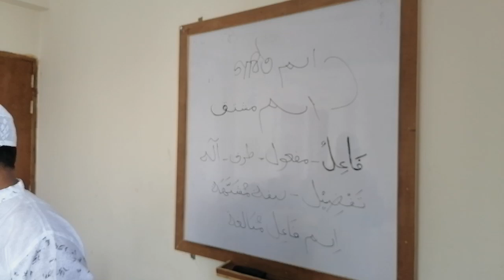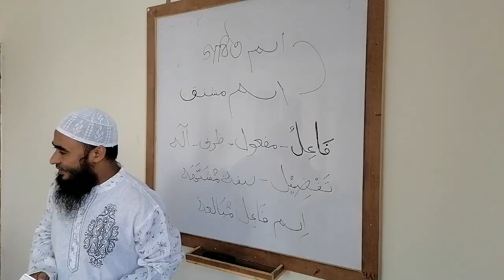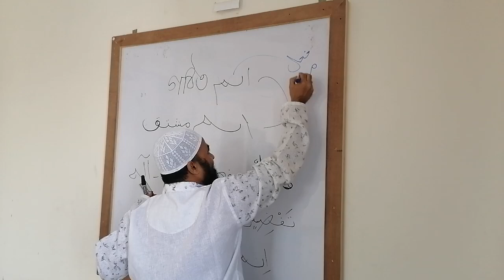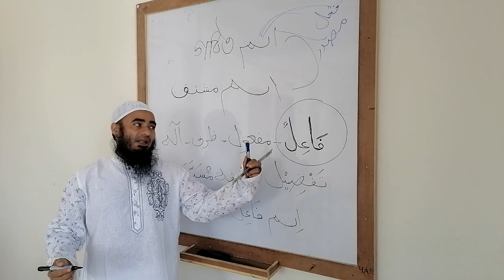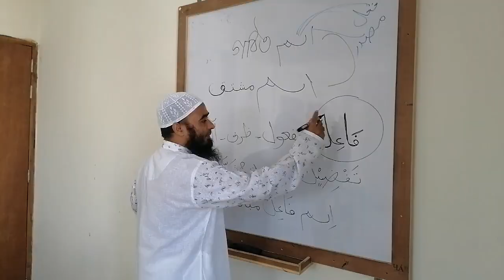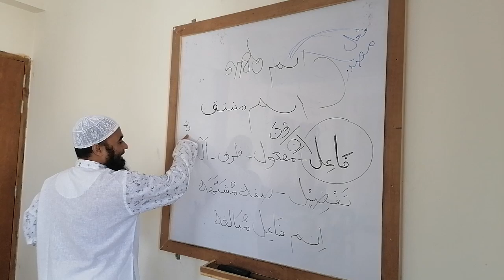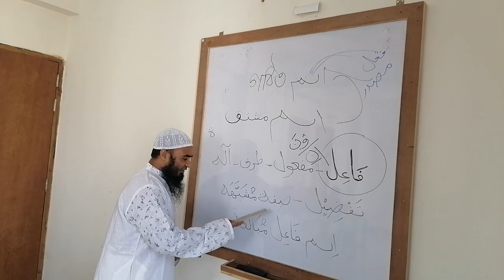সুরে সুরে, গঠিত/নির্গত ইসিম কেন এবং কীভাবে হয়? মাসদারই মা হয় আবার বাবাও হয়! সুবহানআল্লাহ! কত সহজ!!